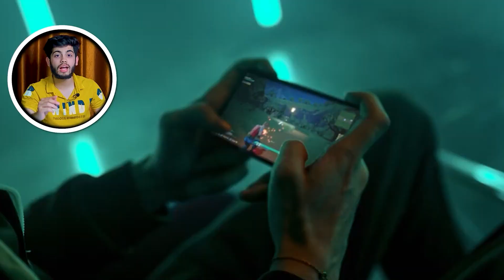This IQOO NEO 7 is Super Powerful 🔥🤯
This IQOO NEO 7 is Super Powerful 🔥🤯 IQOO Neo 7 5G Smartphone.

In this video I will be talking about a new smartphone released recently by the IQOO company which is IQOO NEO 7 5G smartphone.
This smartphone has some really unique specifications and is a top-notch powerful smartphone which any user can buy within the price range of ₹30,000.

This is not an unboxing or review video has obviously I don't have IQOO Neo 7 Smartphone in my hand, but I have seen a lots and lots of reviews in YouTube or amazon and then I made this video collecting every information.

If you have any queries about anything do comment, I will definitely reply.

और कोई सेवा महाराज 🙏

Chapters -
00:00 Intro
00:30 IQOO Neo 7
01:10 Display
01:50 Processor
02:50 Battery
03:14 Camera
03:50 Outro

Footage used in this video belongs to respected company.